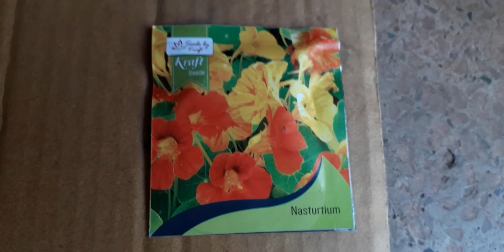BEST FLOWER TO GROW IN THIS WINTER